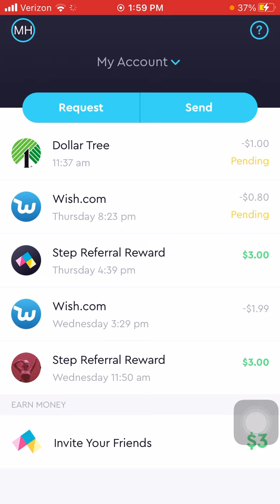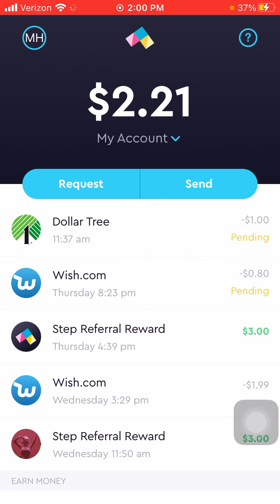Final update to the step app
Hey! I’ve been using Step to send and receive money.